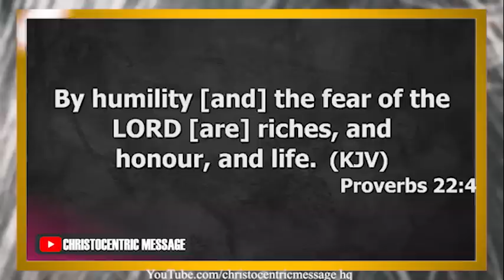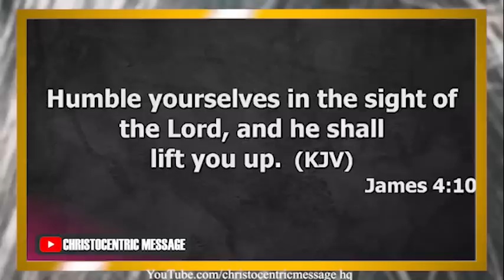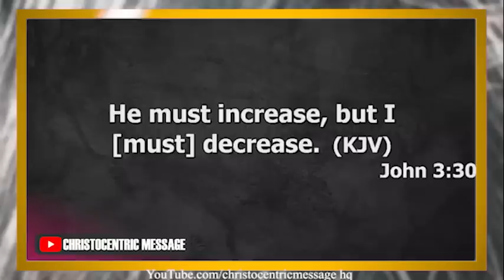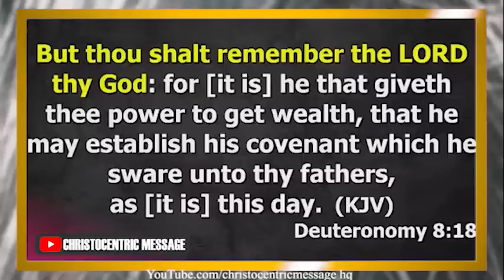DON'T FORGET WHERE GOD BROUGHT YOU FROM - APOSTLE JOSHUA SELMAN 2022